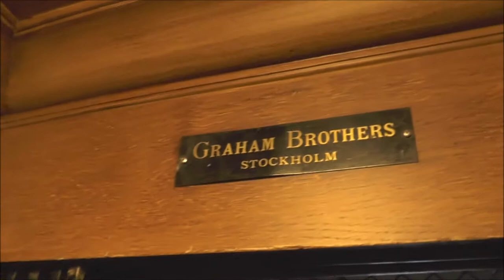Graham Brothers (MB. KONE) Traction elevator @ Dannemoragatan 16, Stockholm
Manufacturer:
Installation year:
Current moderniser:
Latest modernisation year:
Serial Number:
Capacity: _Kg (_lbs.) - _ Persons
Floors: _ =

Location: Dannemoragatan 16, Stockholm (Vasastan) SWEDEN!